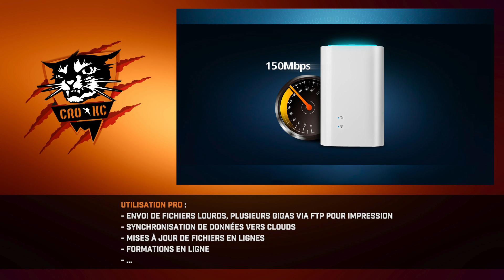Test Offre Box 4G LTE Cube chez Bouygues Télécom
25/09/2017 - Mise à jours de l'état des lieux de la Bouygues Box 4G. Pas mal de choses ont changées depuis le mois d'Avril. Nous avons une grosse baisse de débit et une connexion plutôt instable, en effet nous sommes passé en Downloads/Uploads de 40Mbits/20Mbits à 15-20Mbits/6Mbits. Cela vient certainement du fait que l'offre devient populaire par chez nous et que nous sommes beaucoup sur l'antenne 4G. Malgré l'arrivée de la Fibre dans notre Village depuis Juin, 80% du village ne peut être couvert à cause de l'attente d'une autorisation EDF pouvant mettre 1 an à arriver... Vive la France et l'administratif ! Donc beaucoup se sont retranchés sur cette solution 4G. Néanmoins on peut toujours affirmer pour nous que cette solution même si elle n'est plus aussi performante qu'au début, nous permet une connexion haut débit satisfaisante. Je tiens aussi a signaler que depuis Novembre 2016 nous sommes toujours au dessus des 200Go d'échanges et aucun bridage n'a été ressenti. Enfin pour en terminer avec les insultes et accusations sur le fait que je suis sponsorisé par Bouygues, je peux vous affirmer que je n'ai reçu aucun avantages de leur part, même pas un geste commercial, malgré une demande de ma part suite au retour de la vidéo. Je garde à disposition les mails provenant de leur part et refusant toute aide de sympathie ;)

06/04/2017 - Suite à plusieurs messages en commentaires et privées, je mets à jours. Nous avons toujours pas de Quota ou bridage, l'offre est toujours illimité dans notre cas. Par contre depuis 1 mois nous souffrons de déconnections, de gros lag parfois 900ms pendant 20s, problématique pour ceux qui jouent en ligne (Nous sommes pas les seuls). Cela donne l'impression d'antenne ou la BP sature, donc à voir dans les prochains mois si Bouygues ne doit pas passer par un système de bridage pour garder une qualité de réseau. Cela dit l'offre est très bien pour sortir de la fracture numérique dans le cas ou le Jeu, Streaming n'est pas un besoin.

24/01/2017 - Offre toujours à la hauteur de ce que j'en pu en dire, pour le moment pas de bridage en vue lors de mon utilisation, sur Youtube j'ai plus que du 2Mb/s, pour Streamer aucun problèmes pour le moment. Par contre n'ayant pas de NetFlix je n'ai pas eu l'occasion de tester.

16/01/2017 - Notre offre est toujours fonctionnelle, fonctionne très bien et je reçois des messages d'autres personnes dans le même cas.
Notre retour après 1 mois de test de la nouvelle offre Internet 4G chez Bouygues Télécom, visant à couvrir les Zones Blanches.